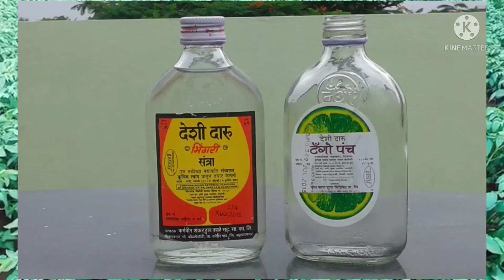आलू में देसी शराब का उपयोग#आलू में देसी शराब के लाभ व नुकसान